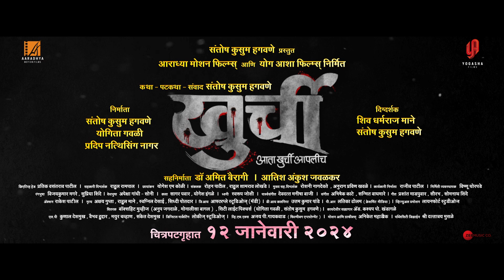Khurchi ( खुर्ची ) Official Trailer | Raqesh Bapat | Akshay Waghmare | Pritam Kagne | 12th Jan 2024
Artist
Raqesh Bapat
Akshay Waghmare
Aryan Hagavane
Pritam Kagne
Shreya Pasalkar
Mahesh Ghag
Kalyani Nandkishor
AND
Suresh Vishwakarma
Special Appearance: - Meghraj Raje Bhosale (Bhaiyya), Aaradhana Sharma
Director: - Shiv Dharmaraj Mane, Santosh Kusum Hagavane
Presenter: - Santosh Kusum Hagavane
Production House: - Aaradhya Motion Films, Yogasha Films
Producer: - Santosh Kusum Hagavane, Yogita Gawli, Pradeep Natthisingh Nagar
Story, Screenplay, Dialogue: - Santosh Kusum Hagavane
Co-Producer:-  Dr. Amit Bairagi, Aatish Ankush Jawalkar
Creative Head: - Pratik Vasantrao Patil
Associate Director: - Rahul Rampal
DOP: - Yogesh M. Koli
Editor: - Rohan Patil, Rahul Shamrao Lokahnde
Executive Producer: - Rajiv Patil
Chief Ass. Director: - Roshani Nagdeote,  Anurag Pravin Khawale
Assistant Director: -, Omkar Barde, Vivek Mhetre, Mauli Natkar, Karan Daund, Harshal Shinde, Chirag Changle, Sakshi Tonde
Line Producer: - Kunal Deshmukh, Vaibhav Huddar, Mayur Chavhan, Sanket Deshmukh
Production Manager: - Vishnu Ghorpade
Make Up: - Vijaykumar Magare, Supriya Shinde
Costume: - Apeksha Gandhi- Soni
Art: - Sagar Pawar, Yogesh Ingale
Sound: - Swarup Joshi
Lyricist: - Prashant Madpuwar, Sanki Swarrbh, Somnath Shinde
Choreographer: - Akshay Gupta, Rahoul Maannay, Swapniel Desai, Siddhi Potdar
DI Studio: – Afterplay Studios (Maddy)
DI Colorist – Uttam Kumar Pandey
Vfx: - Ajay Gaikawad (FilmyBug Entertainment)
Trailer Mixing & Mastering  –  Sagar Sathe
PR: - Latika Dholam (Freshmint Media)
Distributor: - Boxhit Movies ( Anup Jagdale, Monalisa Bagal), Citylight Pictures ( Santosh Hagavane, Yogita Gawli
Digital Marketing: - Loki’s Studio
Publicity Design: - Shree Dattatray Musale
Motion Poster Designer: - Aniket Mahadik
Legal Advisor: - Adv. Kashyap Khandagale
Visual Promotion - Lionfort Studios